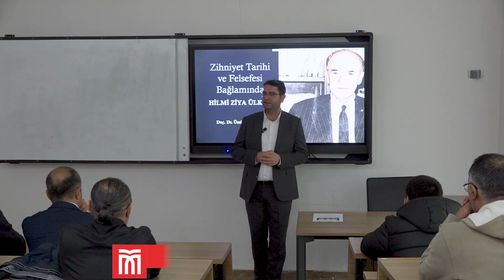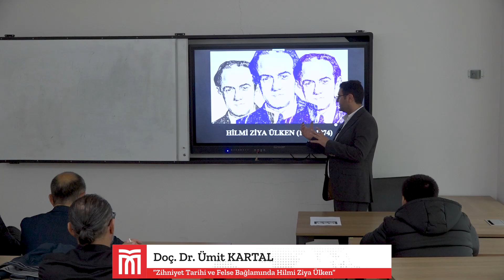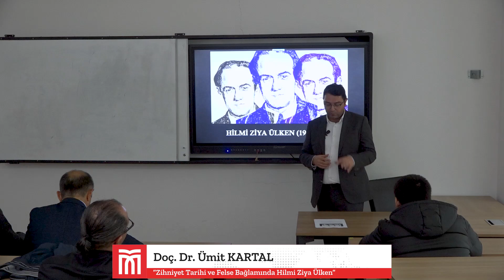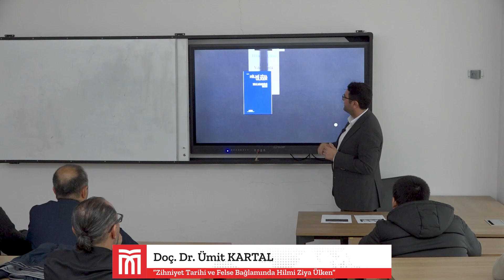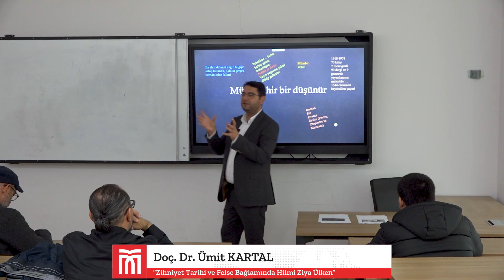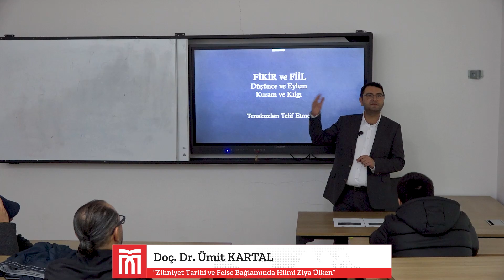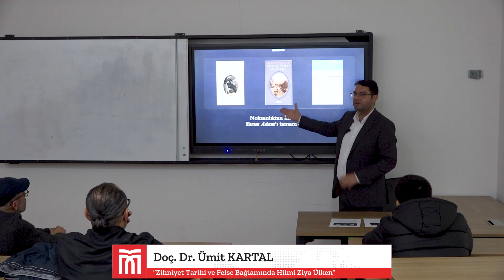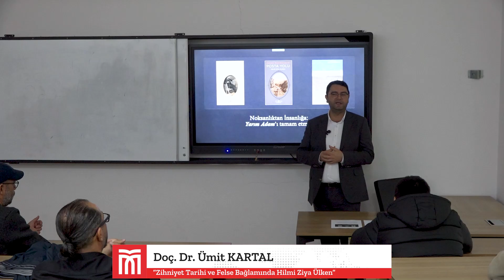Zihniyet Tarihi ve Felsefesi Bağlamında Hilmi Ziya Ülken I Doç. Dr. Ümit KARTAL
Felsefe Bölüm Başkanı Doç. Dr. Ümit Kartal “Zihniyet Tarihi ve Felsefesi Bağlamında Hilmi Ziya Ülken” konusunu ele aldı.